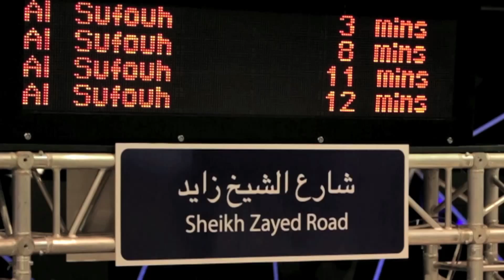GITEX continues to attract the crowds!